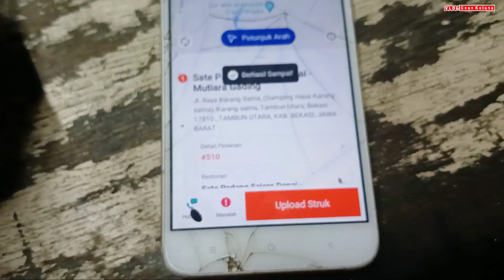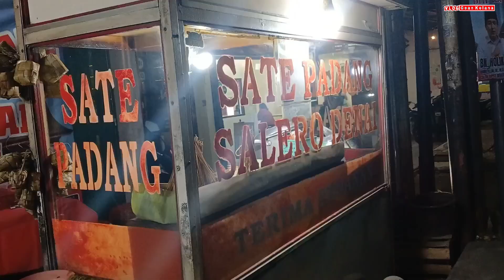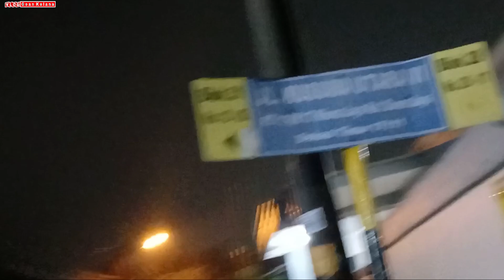umkm SATE PADANG SALERO DENAI (samping Haus) KARANG SATRIA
orderan malam hari umkm SATE PADANG SALERO DENAI (samping Haus) KARANG SATRIA Vila Mutiara Gading 2 Tambun Utara